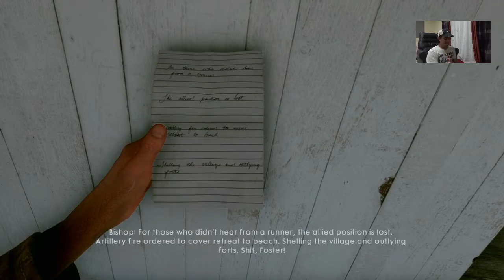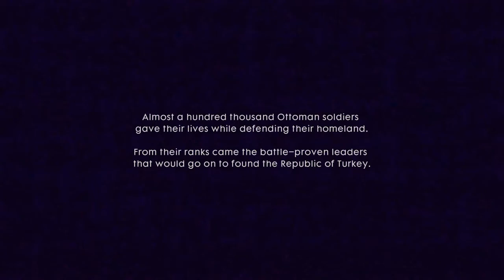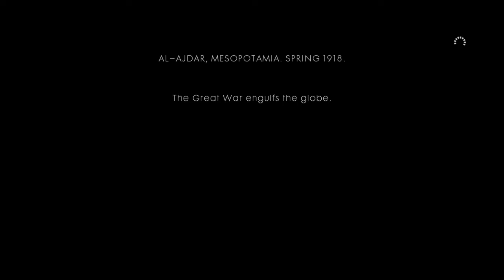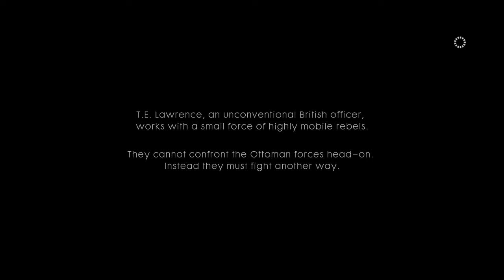A fronteira britanica, Battlefield 1 - PS4 #08